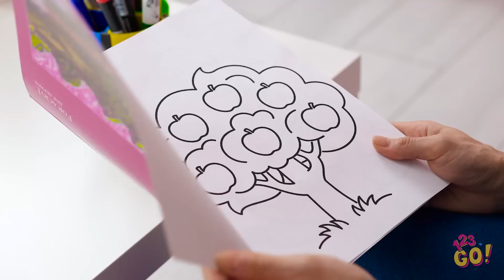CREATIVE DRAWING TRICKS AND HACKS || Cool and Funny DIY Art Hacks by 123 GO!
Wish you could be a little more creative lately? Believe it or not, you’re more capable of making art than you think you are.

Don’t believe us? You may change your tune after learning some of these fantastic creative drawing tricks and hacks.